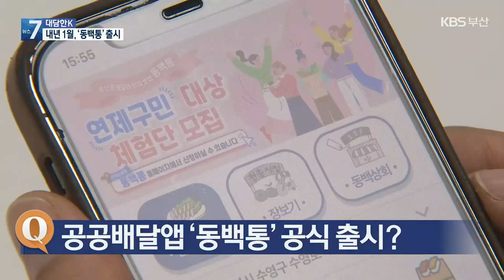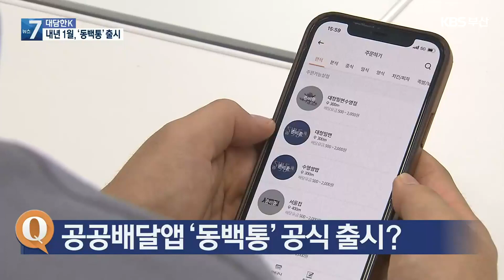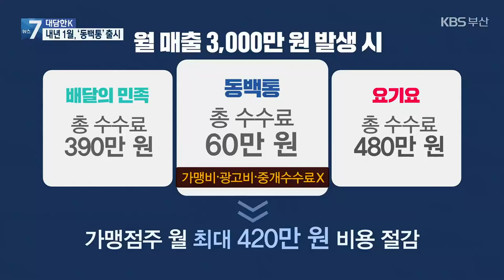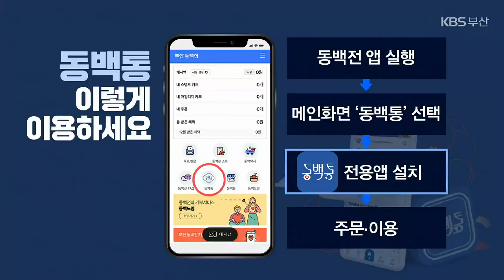[대담한K] 부산시, 공공배달앱 ‘동백통’…내년 1월 공식 출시 / KBS 2021.12.29.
동백전, 동백택시에 이어, 다음 달부터 공공배달앱인 동백통 서비스가 공식 출시됩니다.

부산의 민생 경제에 어떤 역할을 하게 될지, 기대가 되는데요.

 부산시청 나윤빈 민생노동정책관과 함께 구체적인 내용 들어보겠습니다.